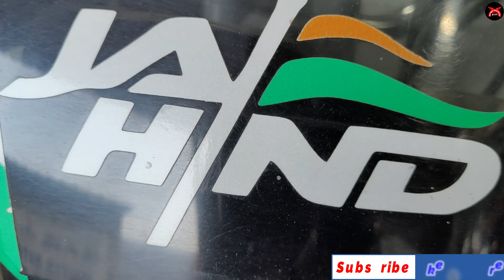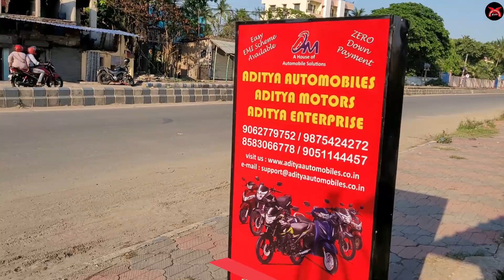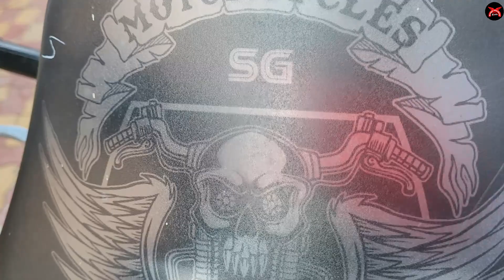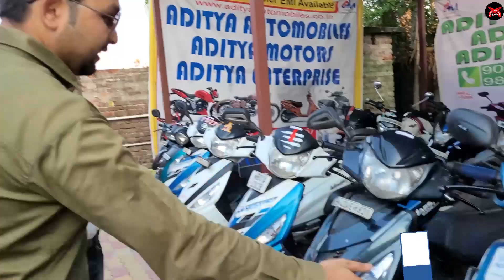Harley Davidson, R15 v3, Benelli 250 , Royal Enfield , Jawa Perak , CBR250 abs , Price Only 18,000🔥🔥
Showroom Address   :    ADITYA AUTOMOBILES
Prop                                :    Sougata Da / Arpita Mam
Address                          :   Rajarhat , Azad Nagar, Majarhati, Newtown, Kolkata,  West Bengal 700135

Bus Route For Showroom Visit :- 😍  Contact Them For More Deatils😍

 1) 211 A/B AHIRI TOLA TO PATHOR GHATA ( From Bidhannagar or Ultodanga )
 2) Polar hat / sambazar
 3) Dankuni/ harowa
4) Barachapa/ korunamoy = S-172 , E-32S-32S-32A

cheap second hand bikes showroom in kolkat
Second Hand Two Wheeler Market Baguihati

All videos is created only to provide educational information. This channel is not responsible for any profit or loss in any business. It all depend on business strategy and your hard work. You must research yourself before start any business. All Videos is for education purpose only.
 If you deals or purchase anything will be at your own risk. Please survey & make research before doing any business.

যেকোনো প্রকার Wholesale , Manufacturing Business ,শোরুমের Review ও Promotion এর জন্য  যোগাযোগ করুন আমাদের সাথে এছাড়াও আপনার যেকোনো ধরনের ব্যবসা সংক্রান্ত মূলক ভিডিও বানিয়ে আমাদের চ্যানেলে দেওয়ার জন্য অবশ্যই যোগাযোগ করুন ।

Bengal Business Finder
Owner    :  Pritam